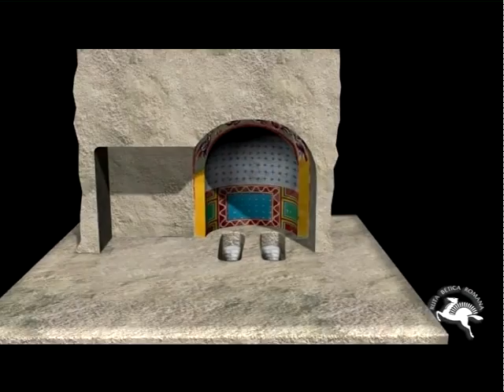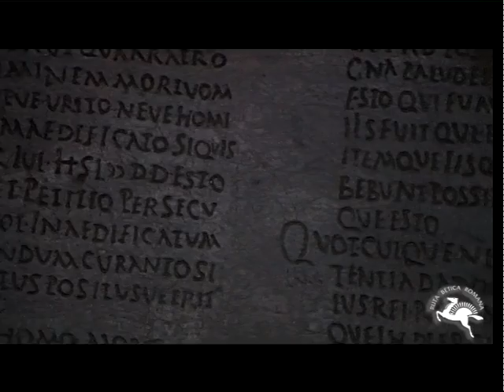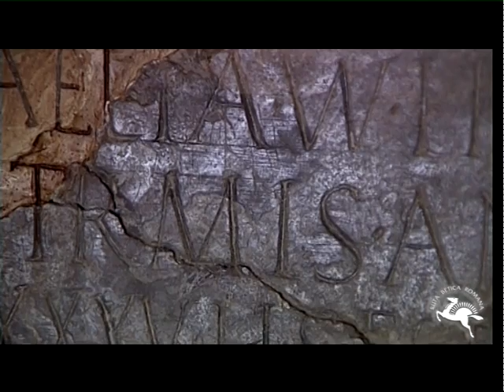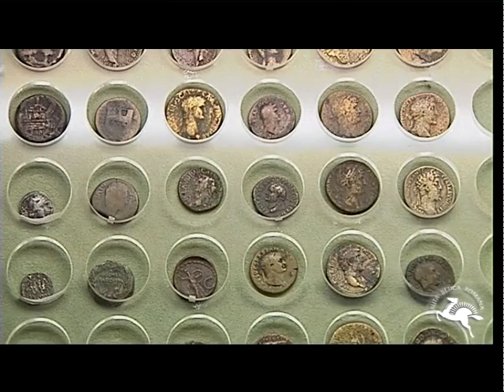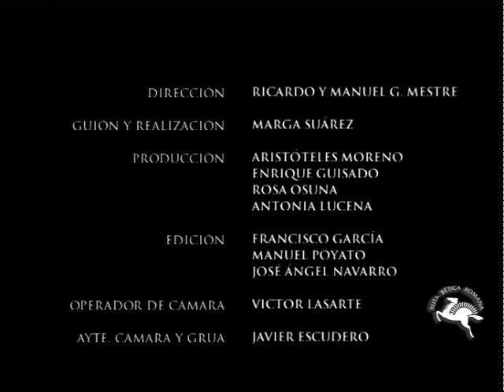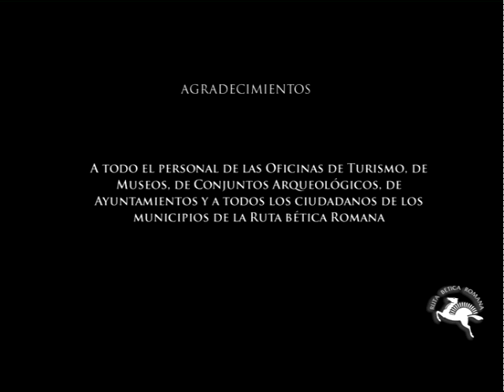Ruta Betica Romana - Osuna